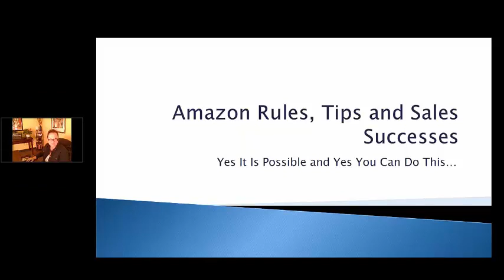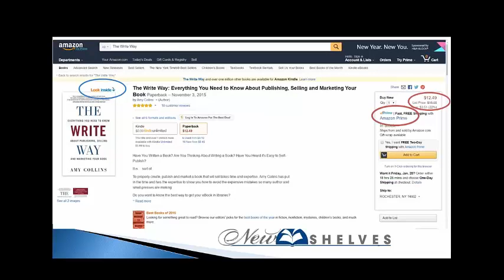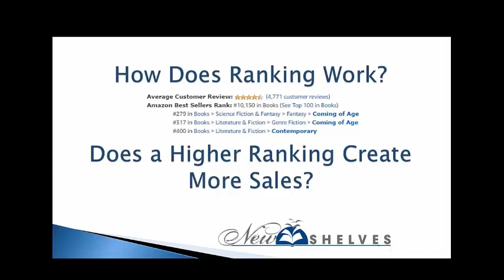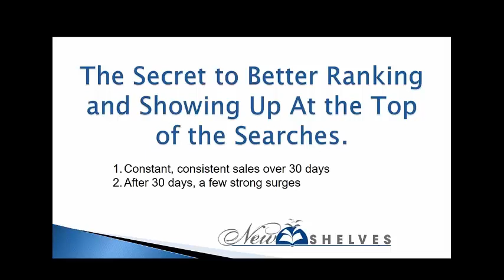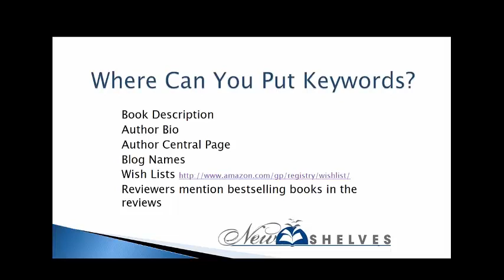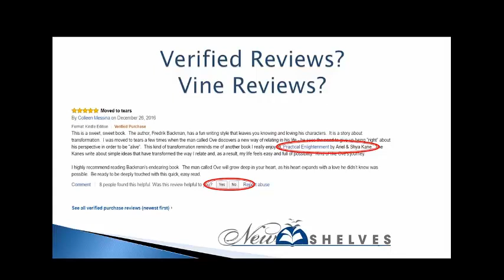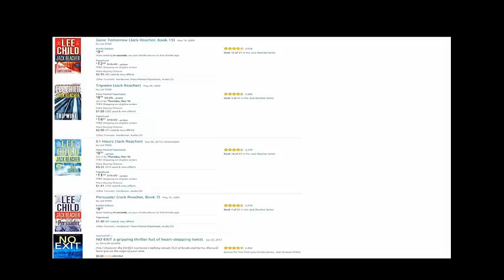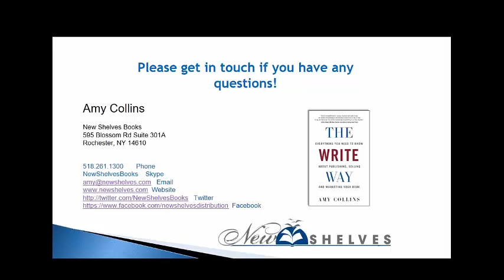Ways an Author Can Work with Amazon.com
How can an author increase their sales on Amazon? Watch this interview Amy Collins did with Frances Caballo.